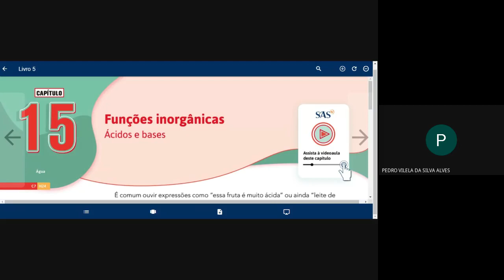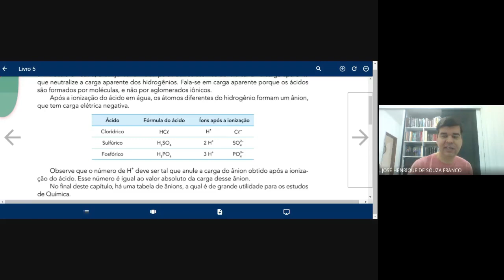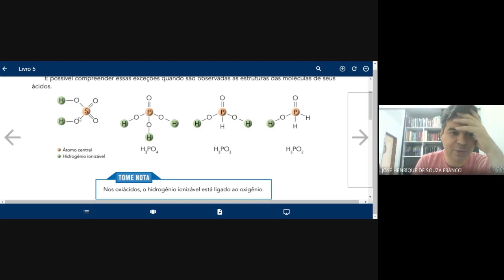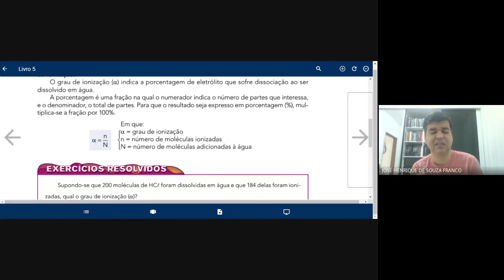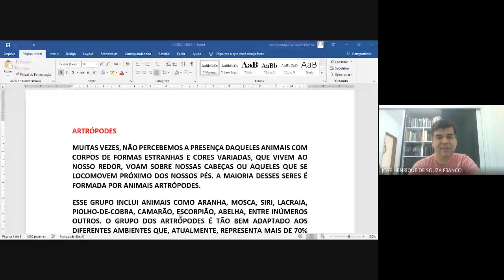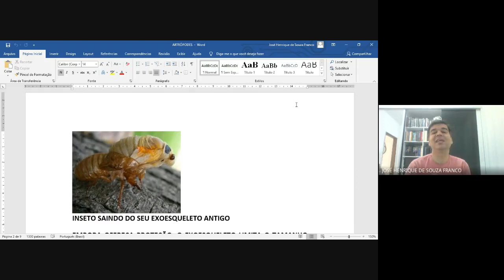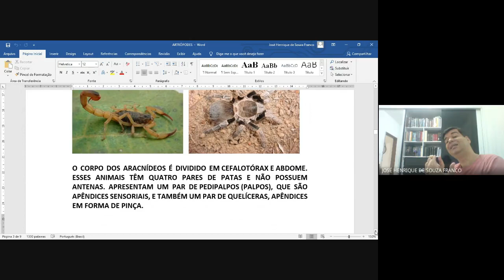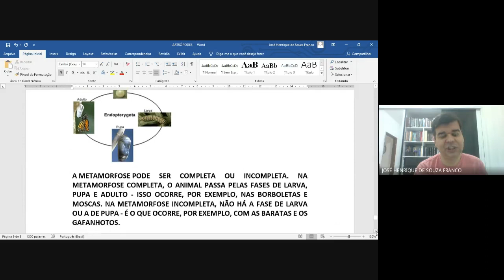ARTRÓPODES, ÁCIDOS E BASES